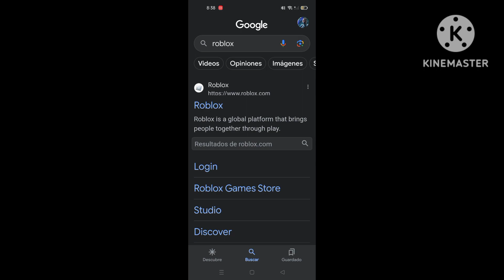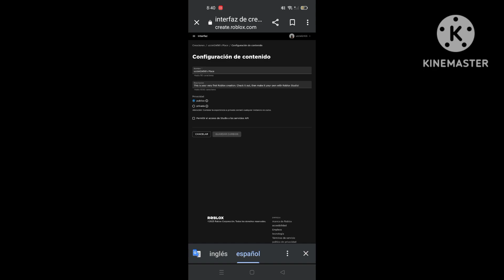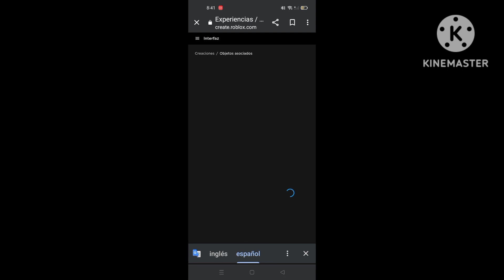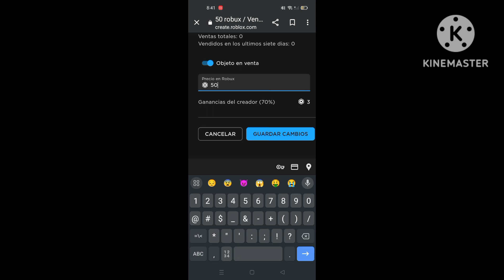como crear pases para pls donate (roblox)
en este video les enseñaré cómo crear gane pass para pls donate y con eso poder recibir donaciones espero les sirva el video;)